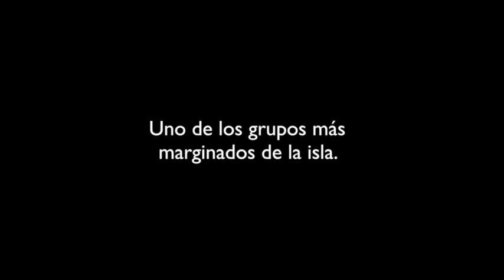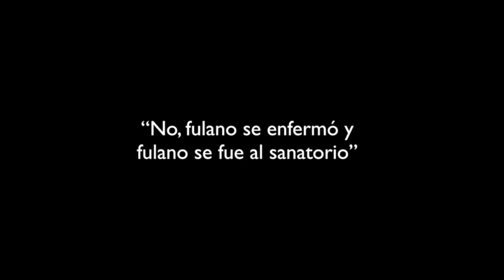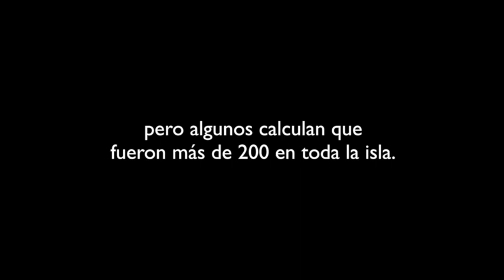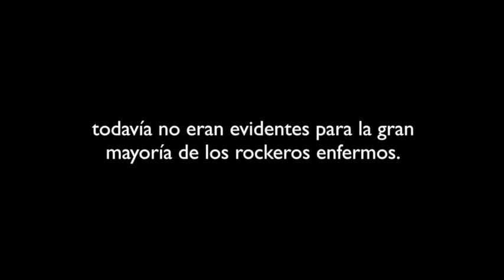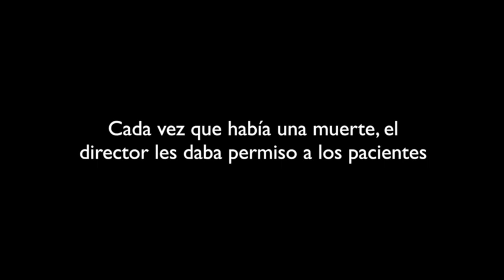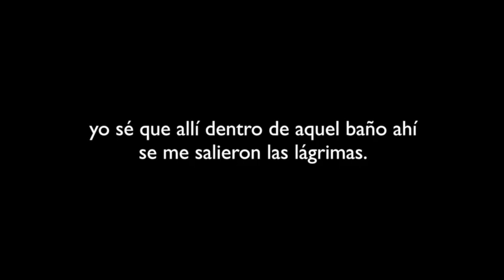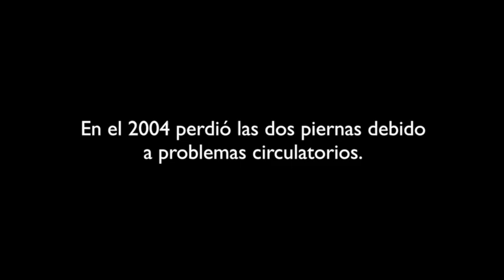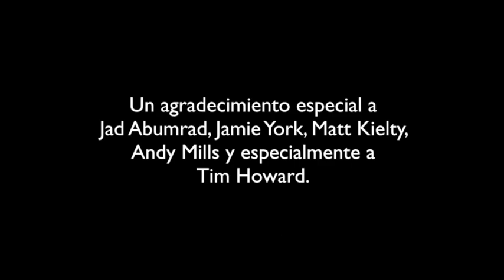Los sobrevivientes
A principios de los 90s en Cuba no se sabía mucho sobre el SIDA. Gerson y Yohandra recuerdan un periodo en el que esta nueva enfermedad parecía, para algunos, un escape inusual de una época difícil.

Nuestro productor Luis Trelles vuelve a visitar la comunidad friki para investigar uno de los capítulos más oscuros y sorprendentes de Cuba de los 80s y 90s.

Hemos co-producido una versión en inglés de esta historia con Radiolab

Video por Claudia Giribaldi.